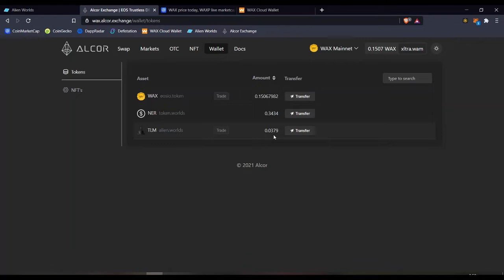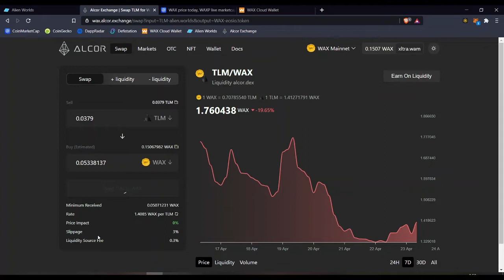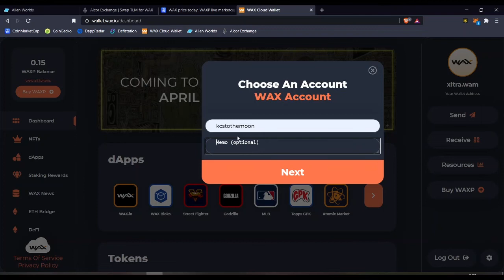Sell any amount of TLM (Alien Worlds) and receive Bitcoin or Ethereum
We mine in Alien Worlds and we earn TLM tokens. The problem is that we need at least 100 TLM tokens in order to be able to transfer them from WAX blockchain to BSC and then send them to Binance.
Of course, many users don’t have that many TLM tokens and it is difficult & time consuming to earn them.

Let’s see how we can sell any amount of TLM tokens and finally receive Bitcoin or Ethereum.
1. Mine in Alien Worlds and earn TLM tokens
2. and sell your TLM in order to receive WAXP tokens
3. and register / login to an exchange, where you can trade WAXP token.
4. Send your WAXP tokens to a centralized exchange (E.g., Huobi, Bittrex, Kucoin etc.). Use Wax Cloud Wallet in order to send them, but be sure to fill in the wallet and the Memo as well.
5. Sell your WAXP tokens for other crypto.

Useful Links:
- Wax wallet (just connect with a Gmail account)
- Alien Worlds (the link of the game, where you can connect with a Wax wallet)
- Alcor Exchange (you can connect with a WAX wallet, check your tokens in the wallet and trade them)
- Teleport for Alien Worlds (in order to convert TLM WAX to TLM BSC)

Keep in mind that we are not financial advisors. Our content is intended for general information purposes only.